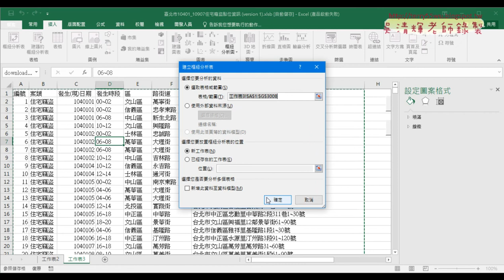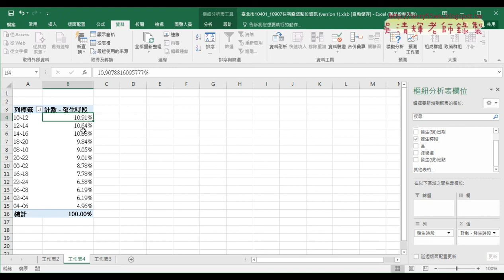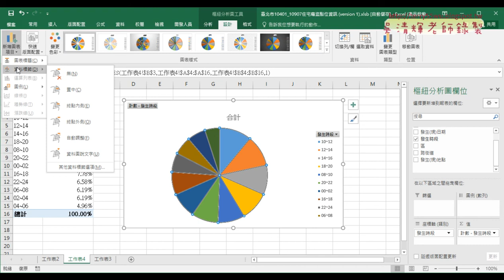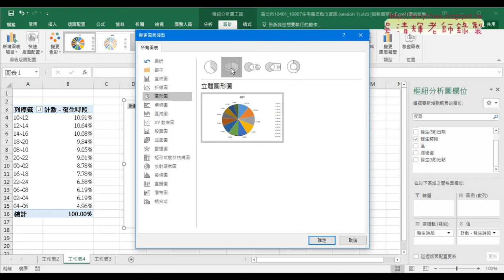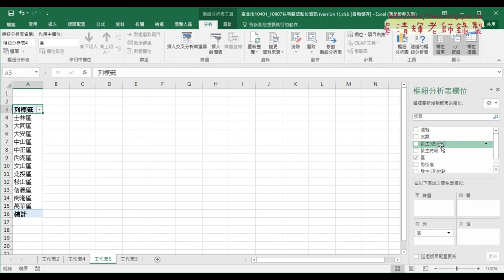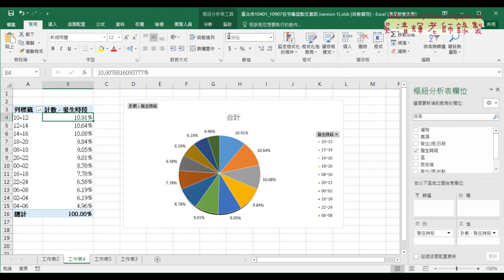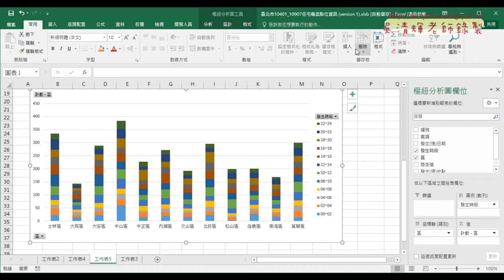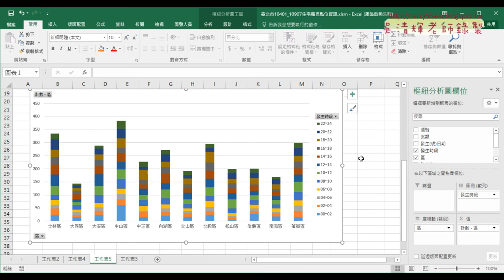06 用樞紐分析表與圖統計結果